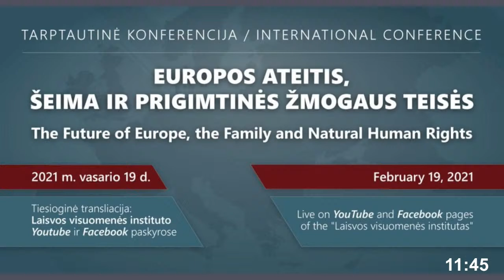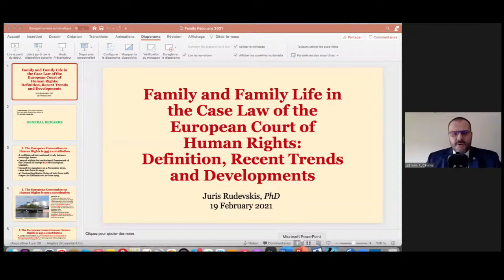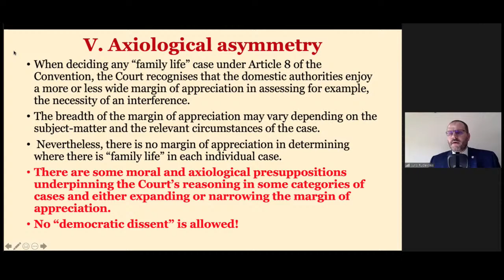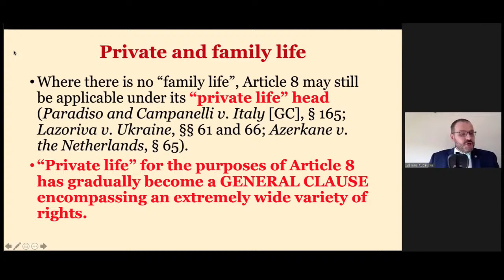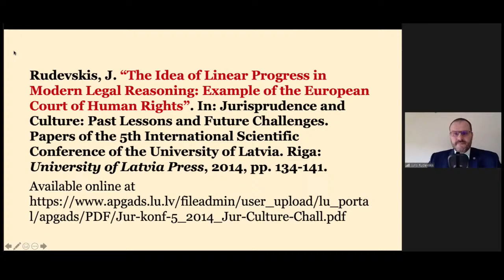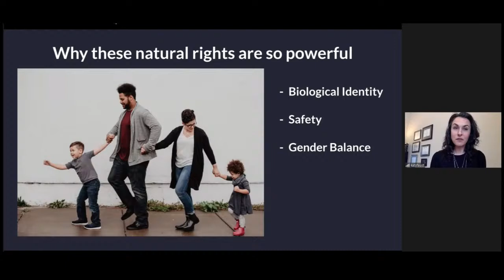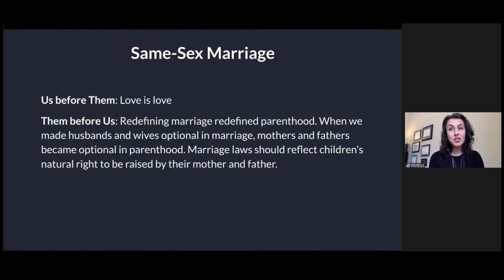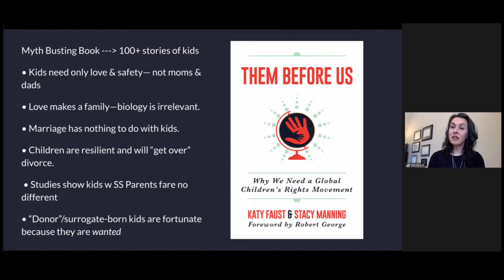The future of Europe, the family and natural human rights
Virtual conference-discussion on the future of Europe, the family and natural human rights will take place on February 19, 2021

The authors of the constitutions of the Republic of Lithuania and many other European countries recognized family as the basic cell of society and as the foundation of the entire social structure. In recent decades, world have been under increasing ideological, political, and intellectual pressure to abandon the natural concept of the family, based on marriage and kinship ties, and to replace it with new legal constructs. Usually, such aspirations are motivated by the desire to expand the concept of family to include all forms of cohabitation, regardless of a lifestyle of the individuals involved. Such changes allegedly will make society more open, equal and more respectful of individual freedom. Proponents claim that the extension of the concept of family will not have any significant negative consequences for societies and that there are no objective and rational arguments as to why the right of same-sex couples to form a family should not be recognized.

In the context of these processes and debates, it is particularly important to consider whether the desire to change the basic social structure is sufficiently justified. What will be the consequences for European societies and for the future of Europe itself of renouncing the concept of the natural family? Would such changes facilitate social progress? What are reliable criteria, if any, by which we can assess the benefits or harms of such changes?

The conference is related to the ongoing discussion in the Seimas of the Republic of Lithuania on granting legal family status to same-sex couples via the legalization of gender-neutral partnerships. The organizers of the conference expect that the thoughts and insights expressed at the event will encourage politicians, opinion leaders and the general public to deepen their knowledge and to understand better the content of the natural family, its current place in the Western civilization, and to avoid hasty and ill-considered decisions with long-term negative consequences.

The conference will feature 3-to-5 speakers from Lithuania, the EU and the US, who will deliver 20 – 30 min. reports. Proceedings will be translated into Lithuanian and English.